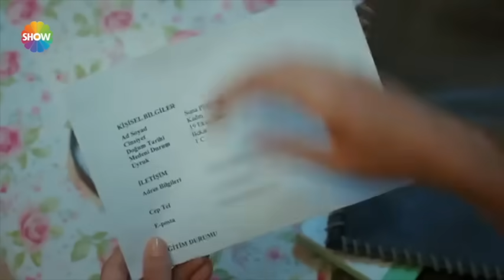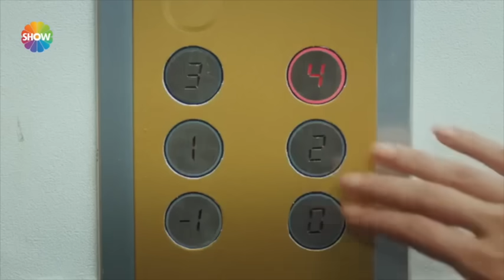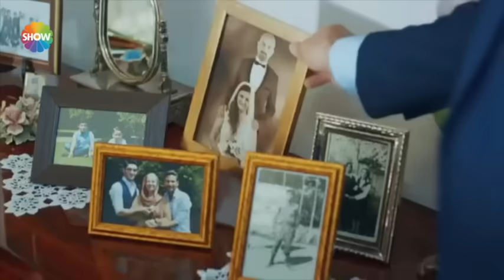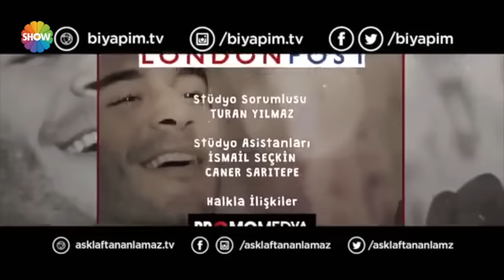Hayat Amor Sin Palabras Capítulo 7 (Español Doblado)